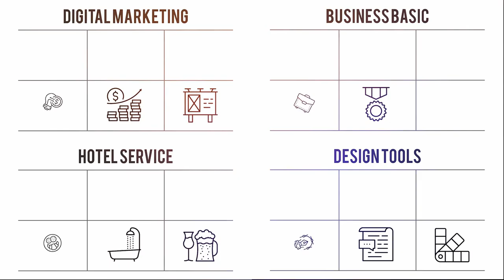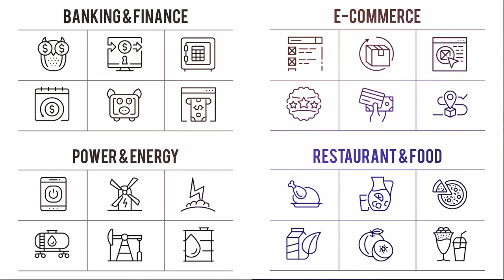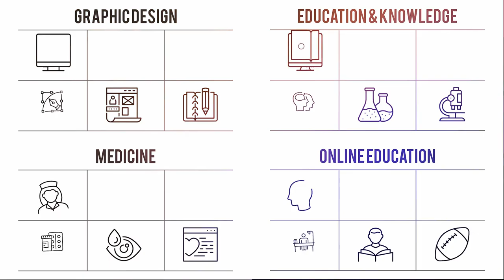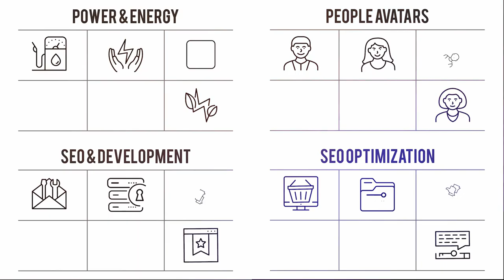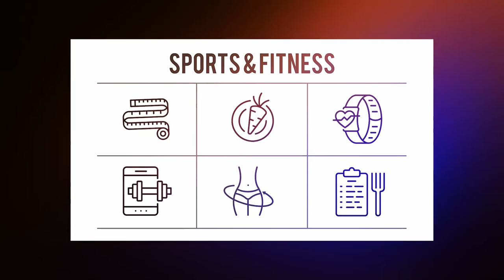625 Thin Line Icons